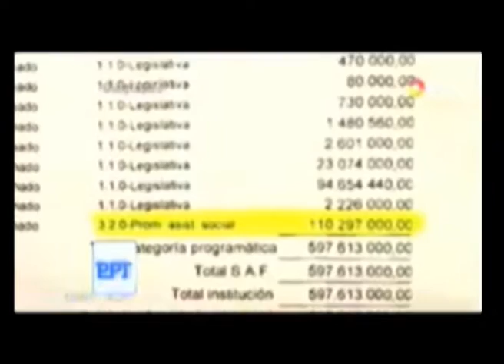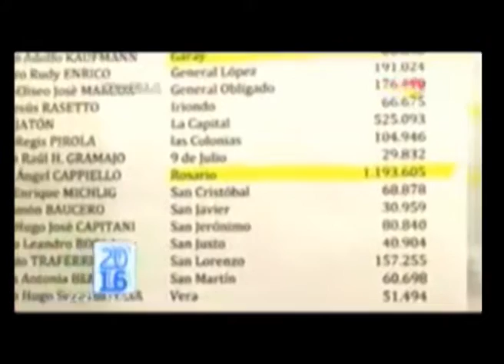BUSATTO SOBRE BOASSO